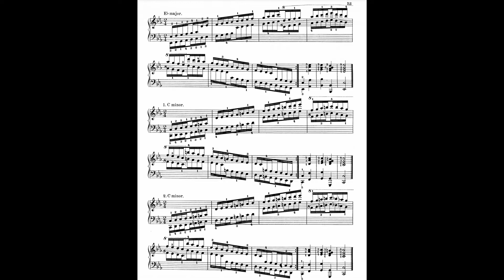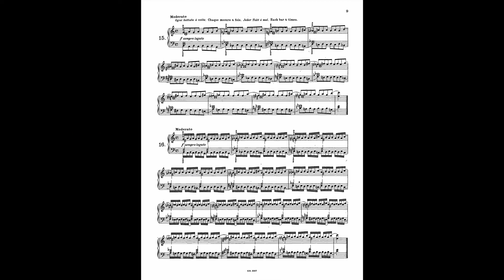4 Libros para mejorar tu técnica en el piano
Algunos libros muy conocidos que puedes usar para  mejorar tu técnica en el piano.

¡Practícalos lentamente y trata de obtener lo mejor de cada ejercicio!

Puedes encontrarlos aquí:

Amazon
El Pequeño Pischna
Piscina 60 ejercicios

Sheetmusicplus

En caso que desees comprarlos usando alguno de estos enlaces estaras apoyando a Pentamusica y recibiré una comisión que utilizaré para mantener el sitio web y seguir subiendo videos. Quizás se instalen cookies para hacerle seguimiento a tu búsqueda.

Revisa los comentarios que hizo Czeyner La Mente Musical si quieres profundizar en los libros de Carl Czerny.

🔴 ¿Te gustaría contribuir con Pentamúsica y apoyar mi carrera musical?

🔷 Playlist con tutoriales de salsa hasta el latin jazz pasando por la música brasilera. Puros ritmos latinos.

🔷 Playlist con  tutoriales de piano funk, blues, jazz ***